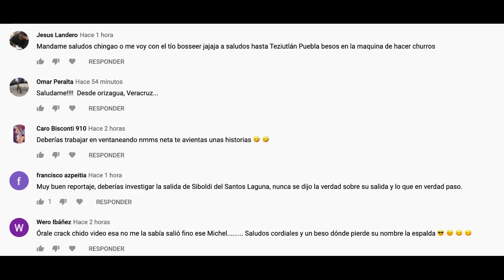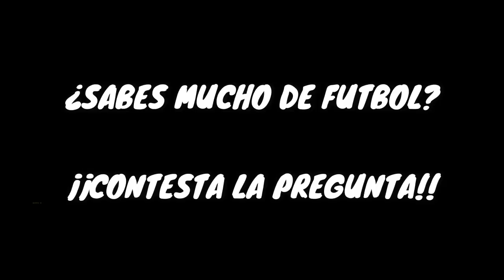EL TRISTE PRESENTE Del Hachita LUDUEÑA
Daniel Ludueña siempre quiso vivir del futbol y a la fecha lo ha logrado aunque su carrera ya tuvo fecha de caducidad en la Liga MX pero el talento y el buen toque, esos jamás se pierden.